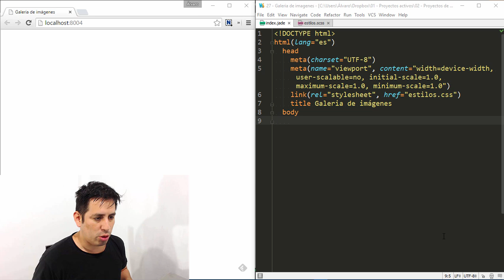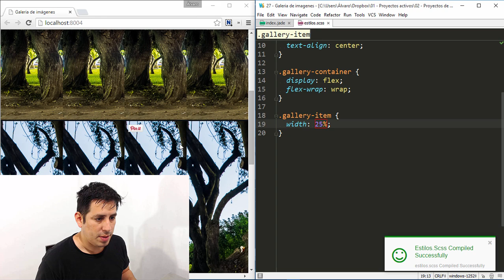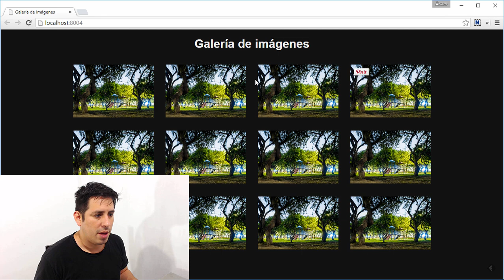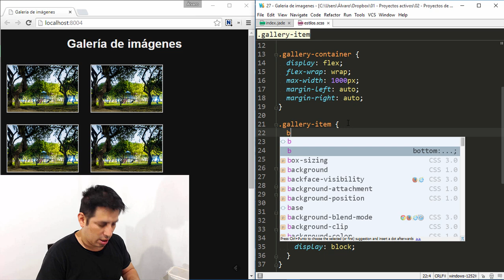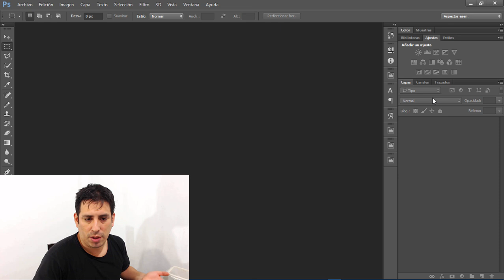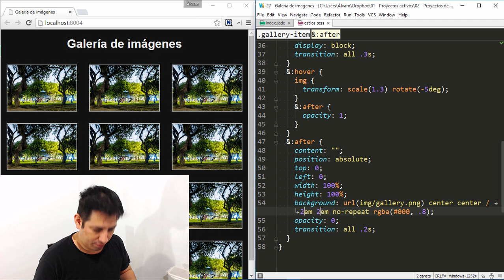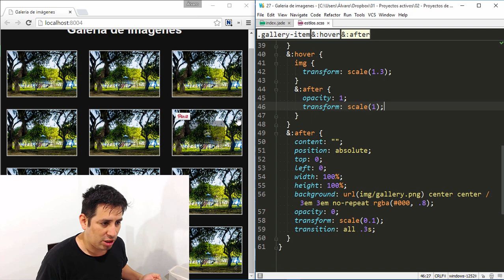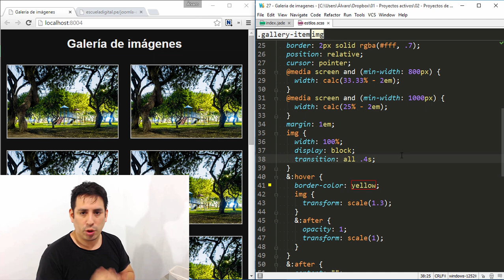Trucos CSS (27) - Galería de imágenes